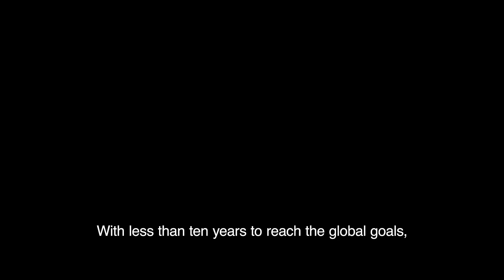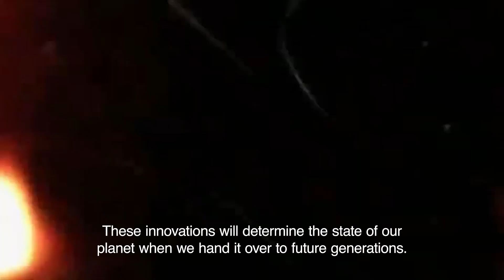Planet positive fashion future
For Global Change Award 2022 we are looking for game-changing solutions that address one or several of the global commons to create a planet positive fashion future. The global commons are: land, water, oceans, climate and biodiversity.